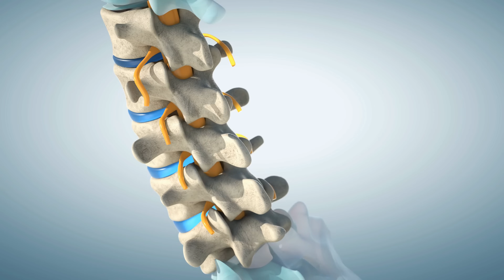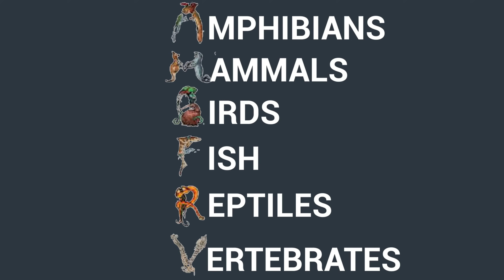Unit 2 Lesson 12 Read-Aloud: Mammals: Live-Bearing Milk Producers